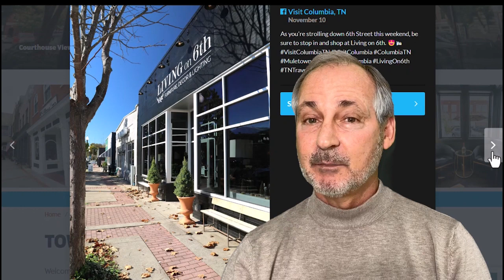Moving to Tennessee. [Cities Around Nashville TN You Can Afford]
11 Affordable Alternatives to Nashville Tennessee Living: Find Your Dream Home

📲 We have so many people contacting us who are moving here to Nashville Tennessee and we ABSOLUTELY love it! Honestly if you are moving or relocating here to Nashville or Middle Tennessee, we can make that transition so much easier on you!!